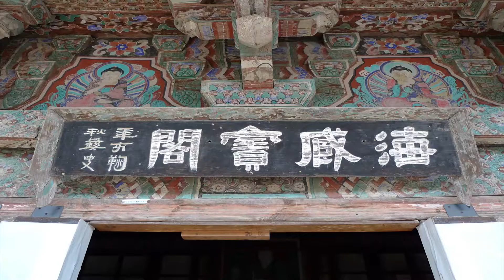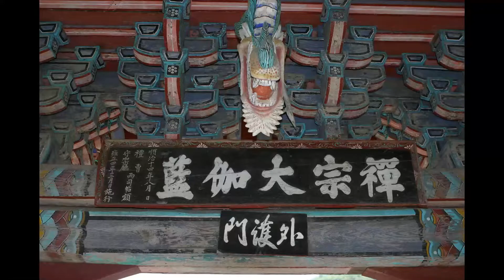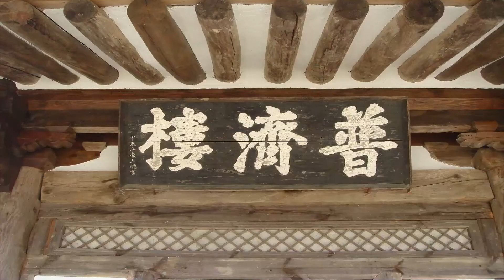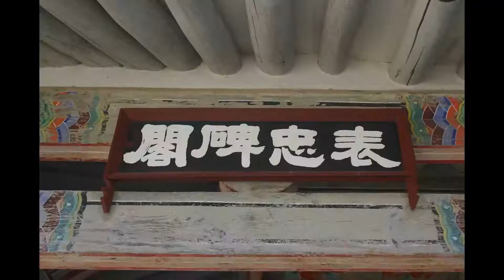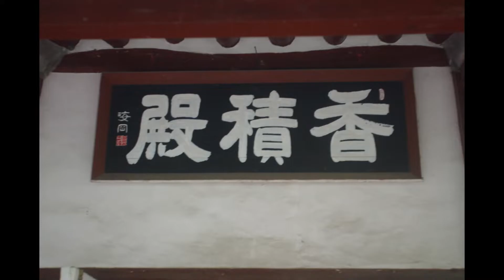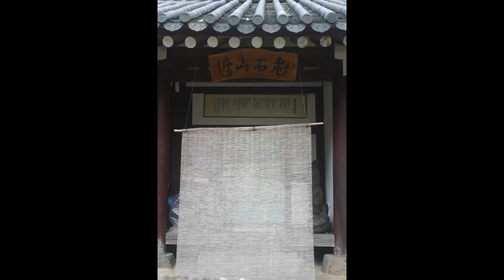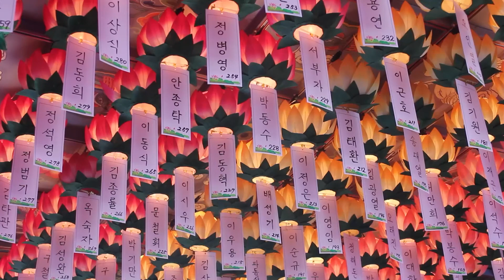무비스님 - 임제록 핵심 강의 (4회). 입을 열면 벌써 틀린다.